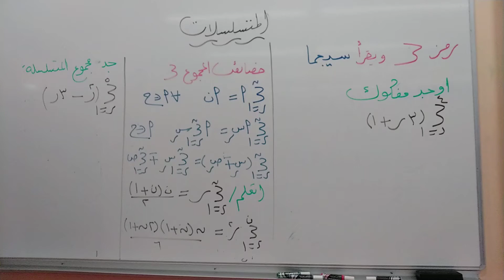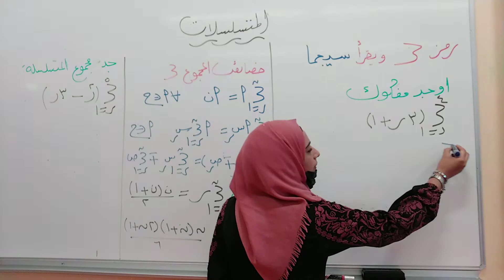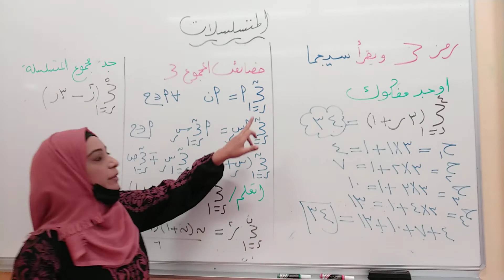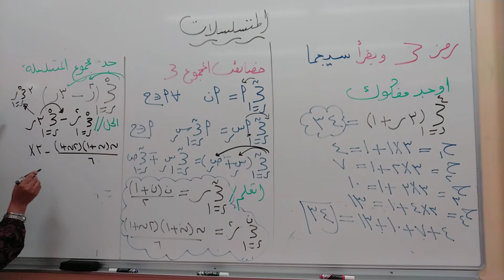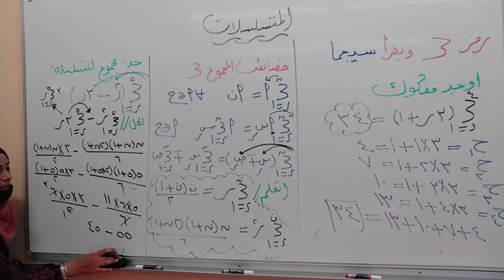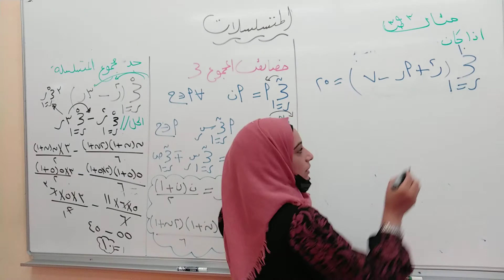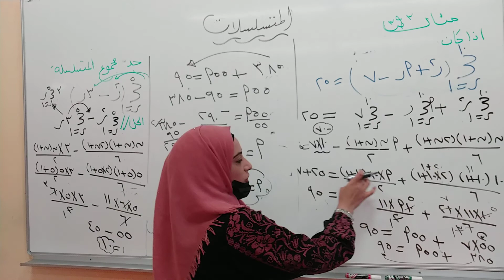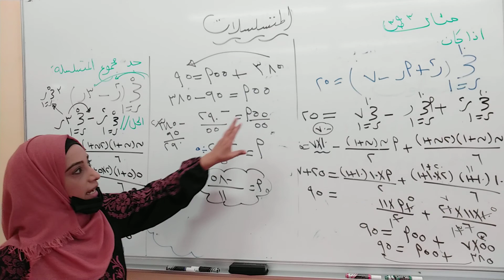حادي عشر علمي - رياضيات - المتسلسلات